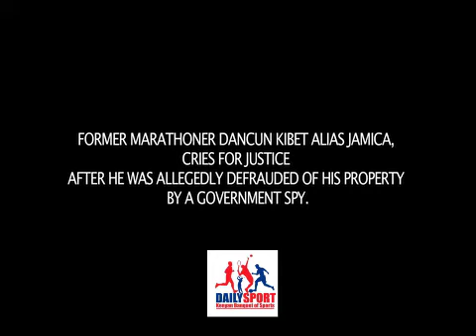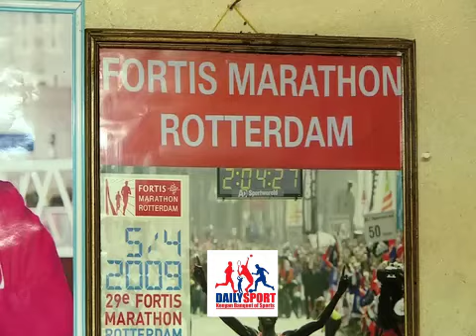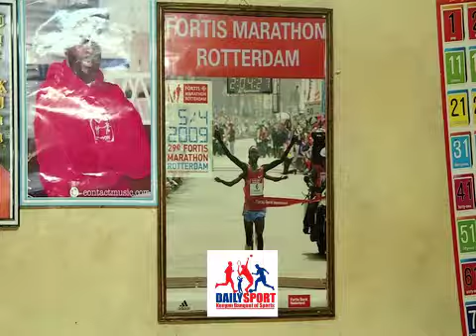Former Rotterdam marathon champion Duncan 'Jamaica' Kibet cry for justice full episode